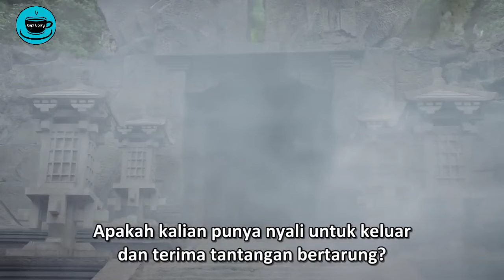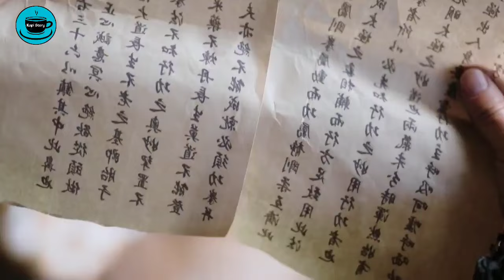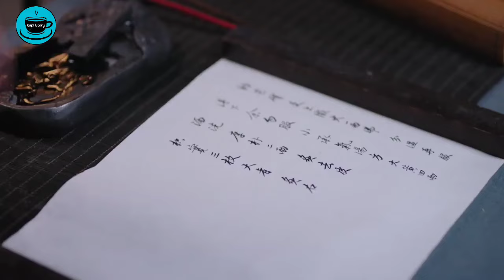JATUH KEDALAM TEBING TANPA SENGAJA MENEMUKAN KITAB KUNGFU ALUR CERITA FILM FALL IN LOVE WITH A FOX